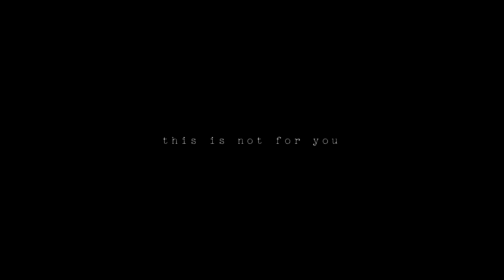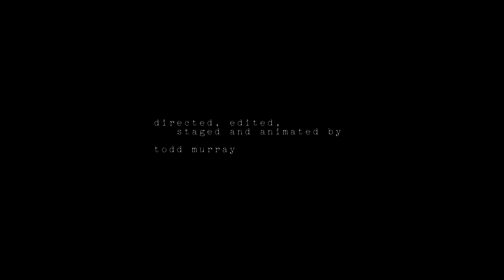this is not for you — a short film inspired by house of leaves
an experimental short film inspired by mark z. danielewski's novel "house of leaves"
created with unreal engine 5

the navidson record
house of leaves
mark z danielewski